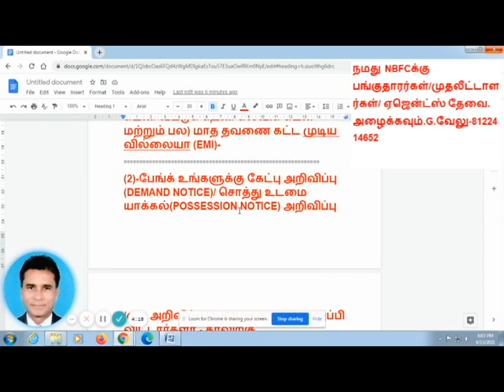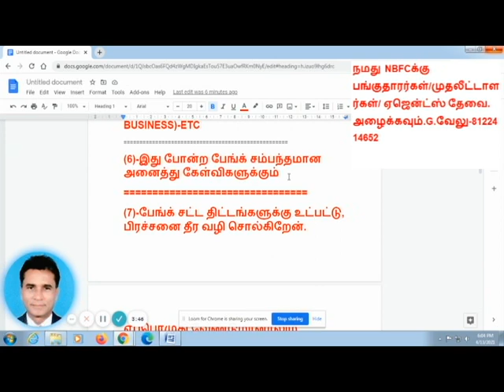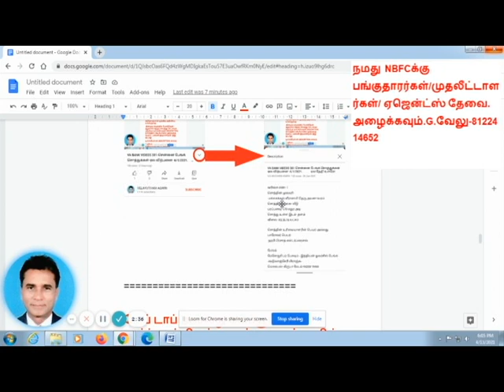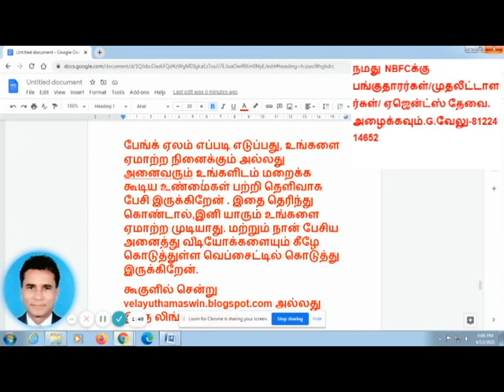VA BANK VIDEOS 967-CHENNAI BANK AUCTION PROPERTIES FOR SALE AT NOLAMBUR -INDEPENDANT HOUSES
INDEPENDENT HOUSE AT NOLAMBUR-BANK AUCTION PROPERTY -BANK PRICE-RS.1 CRORE AND FOUR LAC ONLY-
LAND-1,200 SQ FT
BUILDING-GROUND+FIRST FLOOR-1502 SQ FT-OPPOSITE TO KG SIGNATURE -BYE PASS ROAD
TO SEE THE HOUSE PHOTOS,PLEASE CLICK MY FACEBOOK LINK/OR CALL ME I SEND YOU PHOTOS